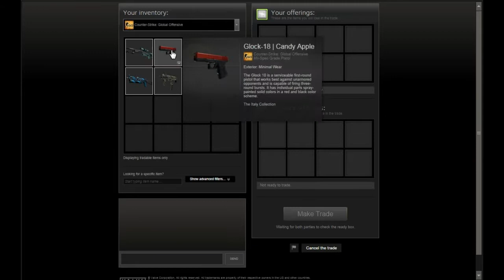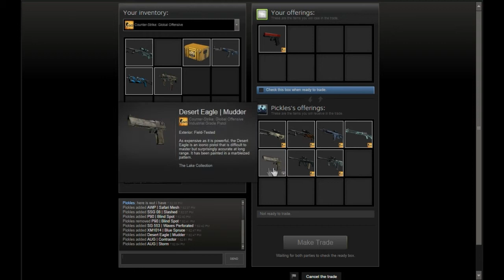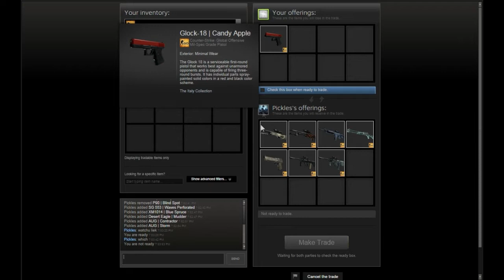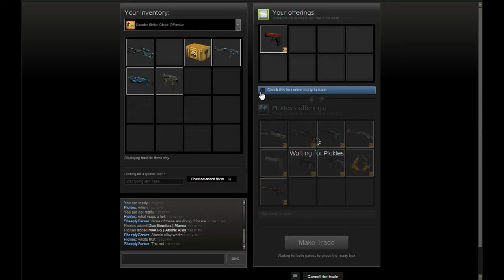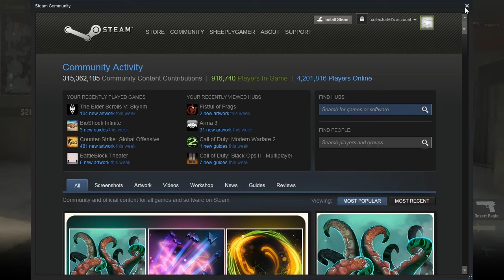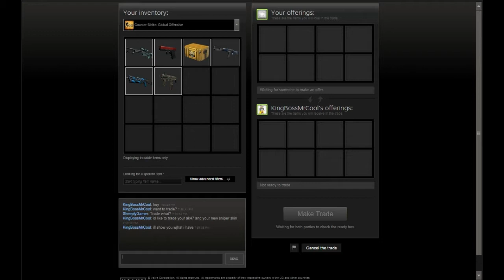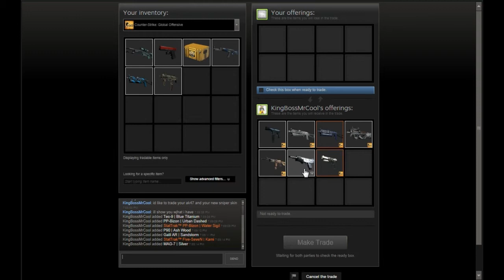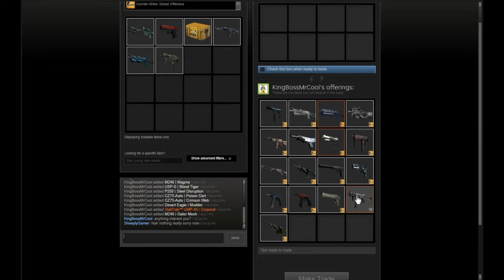Kagcrew Plays Counter-Strike: Global Offensive - Episode 2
WURRR BUCK

Today's Cast...

Music

Join us!